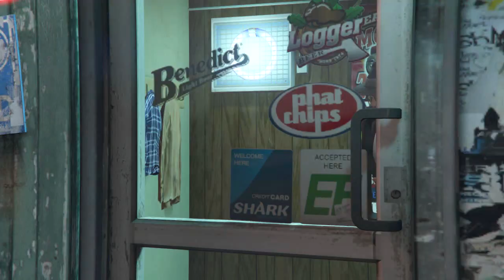GTA Online Lowriders - Misión #4 Fiesta Fúnebre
Infíltrate en un funeral de los vagos, acaba con los gangsters y llévate el paquete.